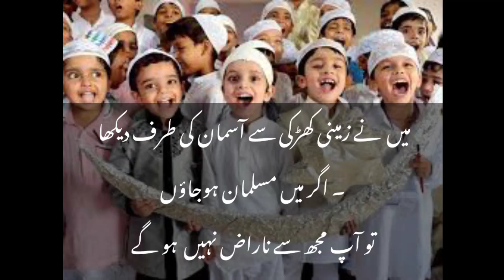ہالینڈ کے بچوں کو جب سجدہ کرنے کو کہا گیا. اگر مسلمان بن جاؤ ناراض تو نہیں ہو گے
ہالینڈ کے بچوں کو جب سجدہ کرنے کو کہا گیا.  اگر مسلمان بن جاؤ ناراض تو نہیں ہو گےDuny newsdunya newsgeo news headlines today